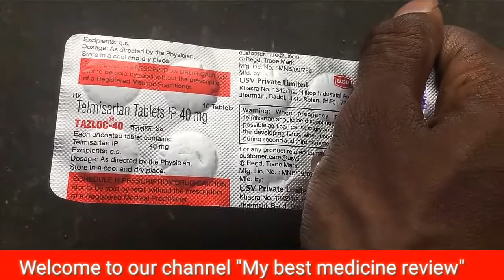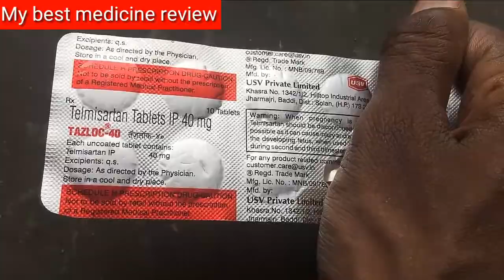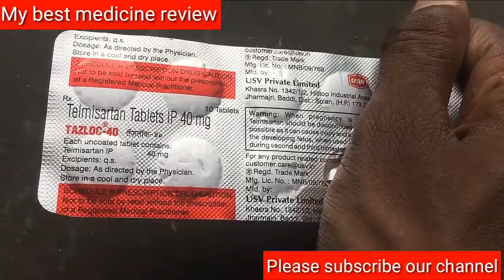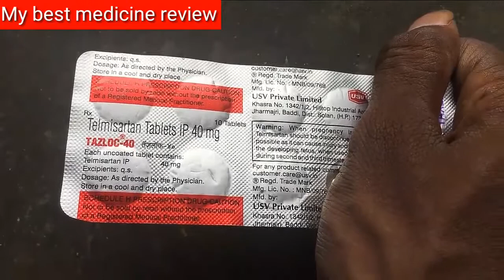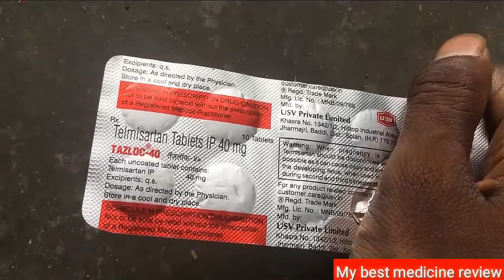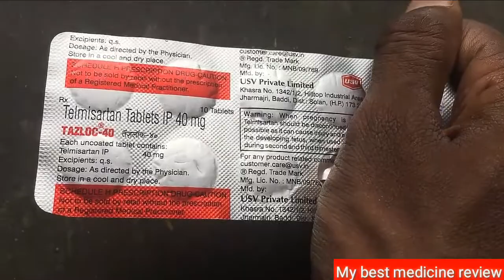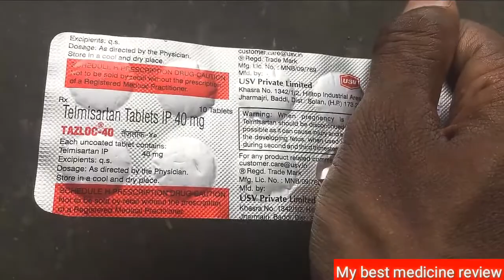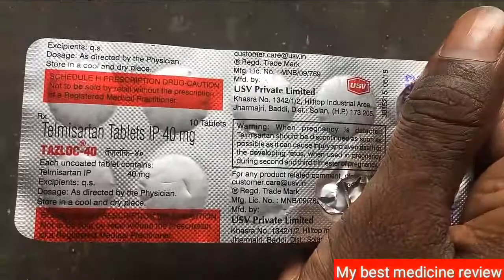Tazloc 40 | Telmisartan Tablets | Control your high blood pressure | review in Hindi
It is used to treat high blood pressure in elder people it also lowers the risk of stroke, heart attack or other cardiovascular problems